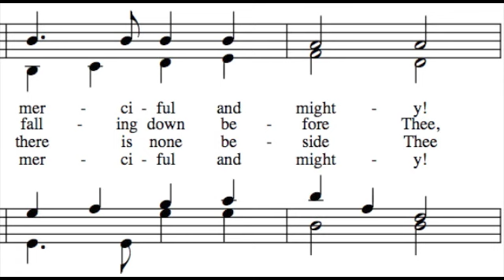Holy Holy Holy - All parts - Learn How to Sing Hymns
This is intended to help you practice singing your part to Holy Holy Holy while hearing all of the parts together. To learn how to sing your part to Holy Holy Holy, all you need to do is follow a simple four step process:

1. Decide which part best fits your voice. The following links are to other videos that will help you learn to sing a single part:

To see all of these videos embedded on a single page, go

2. Listen to your part via the links above. Learn it really well, so that you can sing your part with any of the verses. If you don't read music, just look at the words, listen to your part, and sing along. Get help from a musical friend if you need it.

3. Use this video (All parts) to test yourself and see if you can sing your part while hearing the other parts too. If you can, you're ready to go sing in church. Belt it out as loud as you can!

4. Print off the sheet music and practice in a group (a printable PDF is available Find some friends to sing a few other parts and see if you can hold it together a cappella. This will reinforce your ability so that it can be permanent, and will also decrease your need to hear your part in order to sing it.

I hope you enjoy learning to sing Holy Holy Holy! To use the "How to Sing Harmony" web app, go